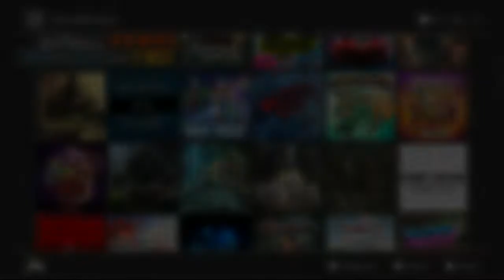Lettuce play Nintendo Switch game demos part 81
I play through various Nintendo Switch eshop game demos to see if they're worth a damn

Switch girl art by Draw-Till-Death